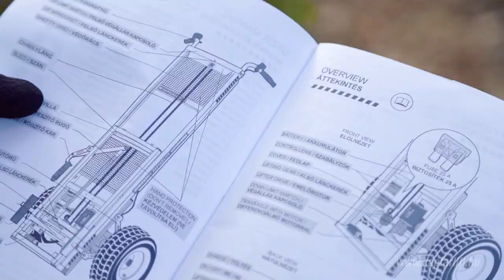Kaptárlift / Beehive lift Professional AWD - Short version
Dear Visitor!

I'm gonna show you our new product! This product have many new details what you can use in your apiculture! We can transport this product around the world. Our product you can find in 42 countries in the world. If you want to buy this product you can write to email in every language.

Kedves Látogató!

Had mutassuk be új termékünket! A Kaptárliftnek Professional AWD-nek számos új részlete van, ami megkönnyíti munkáját a méhészetében! Termékünk a világ 42 országában megtalálható. Bármilyen további kérdéssel nyugodtan keressen meg bennünket!